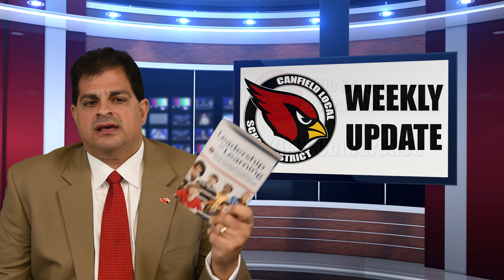Canfield Schools Update (11/8/18)